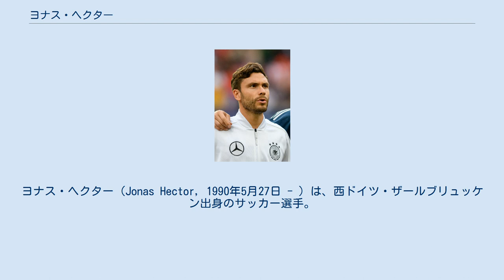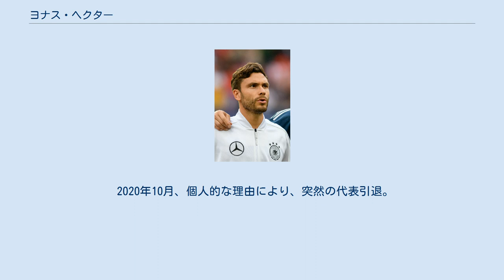ヨナス・ヘクター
ヨナス・ヘクター（Jonas Hector, 1990年5月27日 - ）は、西ドイツ・ザールブリュッケン出身のサッカー選手。
1.FCケルン所属。
 地元ザールラントのSVアウエルスマッハーというクラブでプレーをはじめ、2010年に1.FCケルンに加入。
 2018年4月、所属クラブであるケルンの2. ブンデスリーガ降格が決定的という状況の中、2023年までのケルンとの契約延長を発表。
この姿勢はケルンのOBであるルーカス・ポドルスキから絶賛された。
結局、ケルンは降格が決まってしまったものの、翌シーズンでは中心選手として活躍し2. ブンデスリーガ優勝を果たして、1年での昇格に大きく貢献した。
 それまでアンダー世代のドイツ代表には招集されたことがなかったが、2014年11月14日、UEFA EURO 2016予選のジブラルタル戦でドイツA代表デビューを果たした。
2016年3月29日のイタリアとの親善試合で代表初得点を挙げた。
 UEFA EURO 2016の本大会にも選出され、準々決勝のイタリア戦ではPK戦で最後のキッカーを務め、チームのベスト4進出に貢献。
 2017年5月、ロシアで開催されるFIFAコンフェデレーションズカップ2017の代表メンバーに選出された。
本戦では4試合に出場し、ドイツ代表の優勝に貢献した。
 2018年6月の2018 FIFAワールドカップに臨むドイツ代表に選出される。
2試合に出場するものの、チームはGL敗退となった。
 2020年10月、個人的な理由により、突然の代表引退。